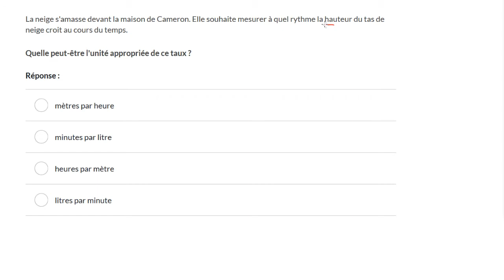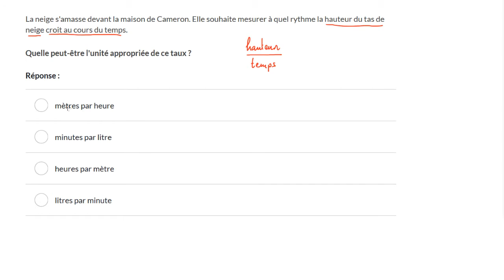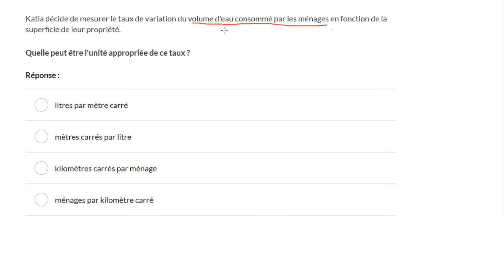Déterminer l'unité appropriée pour mesurer une grandeur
Plusieurs exemples pour bien comprendre comment choisir une unité adaptée pour mesurer une grandeur donnée